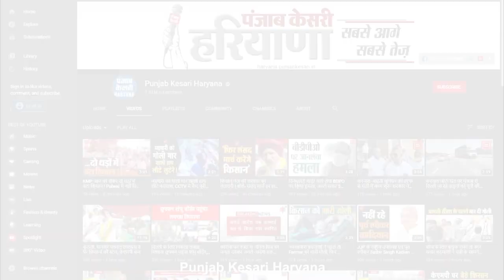टोल कर्मचारियों की हड़ताल, 2 महीने से वेतन नहीं मिलने से नाराज कर्मी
वेतन न मिलने से नाराज टोल कर्मचारियों ने सरकार के खिलाफ मोर्चा खोल दिया. इन सभी कर्मचारियों ने रेवाड़ी में फास्टैग को छोड़कर कैश वाली लाइन को फ्री कर दिया. कर्मचारियों ने साफ कहा कि जब तक उन्हें सैलरी नहीं मिलती तब तक वह काम पर नहीं लौटेंगे. हालांकि टोल मैनेजर ने कर्मचारियों को समझा-बुझाकर वापस काम पर लौटने की अपील भी की लेकिन कर्मचारी हड़ताल पर ही बैठे रहे.